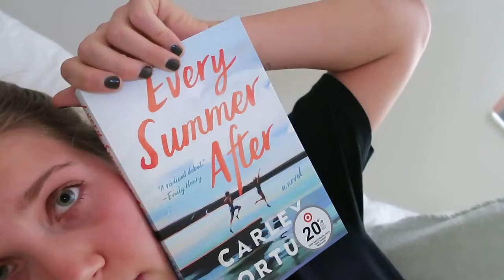am i boring?